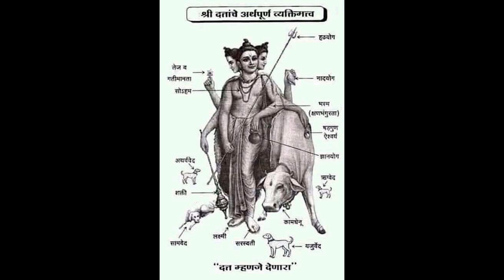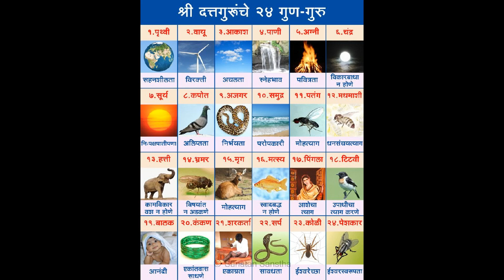दत्तजयंती महत्व आणि दत्त जन्म कथा; दत्ताचे अवतार....